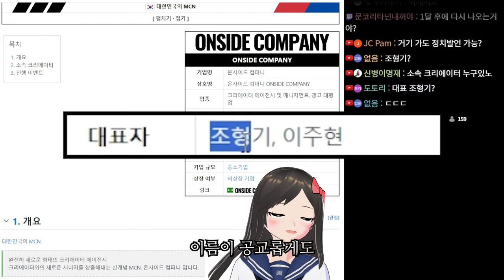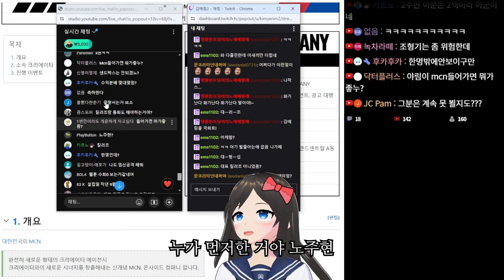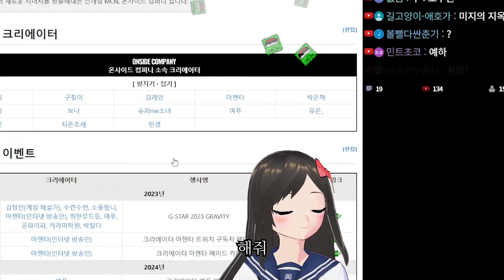김예림 중대발표